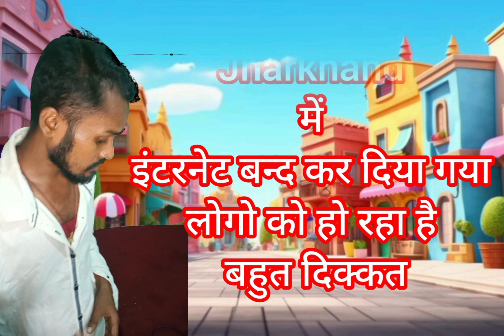jharkhand में इन्टरनेट बन्द कर दिया गया लोगो को हो रहा है बहुत दिक्कत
Jharkhand में इन्टरनेट बन्द कर दिया गया है लोगो को हो रहा है बहुत दिक्कत
Internet has been shut down in Jharkhand, people are facing a lot of problems.

Disclamer -

Video is for educational purpose only.copyright Disclamer Under Section 107 of the copyright Act 1976, allowance is made for  “fair use” for purposes such as criticism, comment news reporting, teaching, scholarship, and research. fair use is a use permitted by copyright statute that might otherwise be infringing.